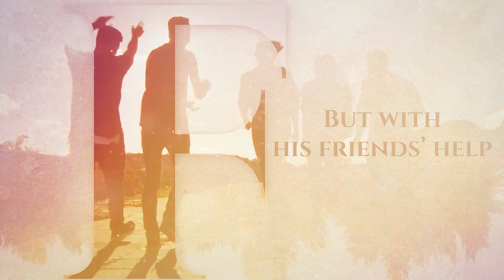One Wrong Decision by Rajat Johari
About the Book -:
Have you ever fallen in Love in your Life?

If yes, then you are welcome to the Life of R.J. (Rajat Johari) and Riya.

Schoolboy R.J.

In the era of social media platforms, when R.J. sees Riya for the first time, his heart, or should I say, his will, forces him to communicate with Riya. A social media platform helps him move towards his aspiration, but...

Dimpled and Braided Hair Girl Riya

Riya is aware of R.J.'s feelings, but as R.J. tries to communicate with her, because of his poor English, she sees him as a moron. Under a certain circumstance, R.J. finally decides to share his feelings. But does the result come out in their favour?

With the passage of time, R.J. faces defeat in his love and loses his armour. He tries to regain his love, but things have changed and he doesn’t get any opportunity to communicate. This time, social media also fails to help him, but his friends help him realise his love. After facing the realities of life, R.J. finally moves towards the one wrong decision.

Will R.J.'s love win in the battle versus pride?

About the Author -:
Rajat Johari is a boy from the small town of Pilibhit (U.P.). He has always liked to live his life in anonymity, but once, for some reason, he picked up his pen and began to write this book with the title, One Wrong Decision.